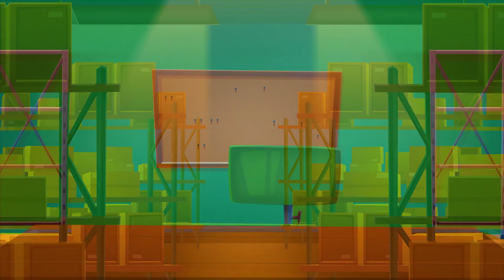MIX - Cutie Foodie Fly – Kids Songs & Children Rhymes by Kids Hits